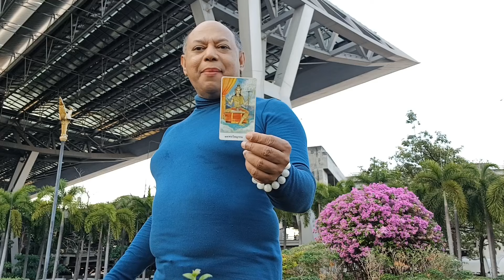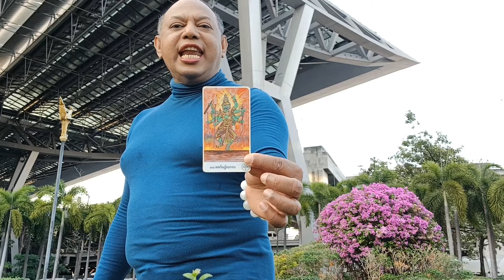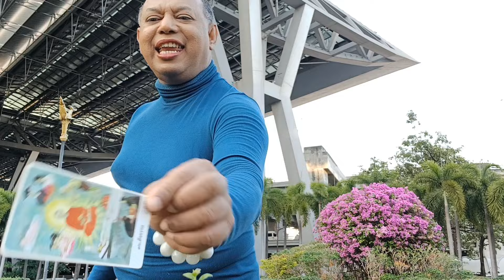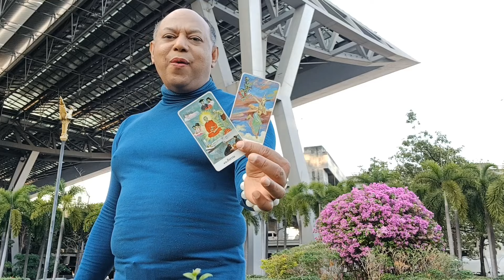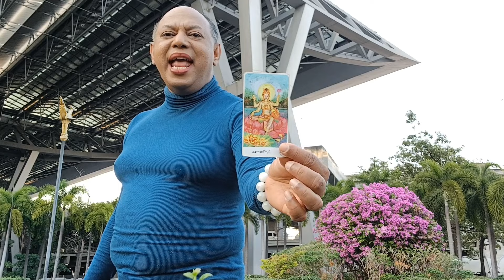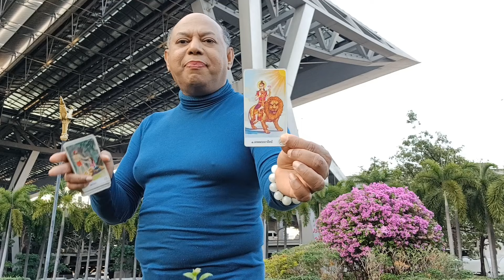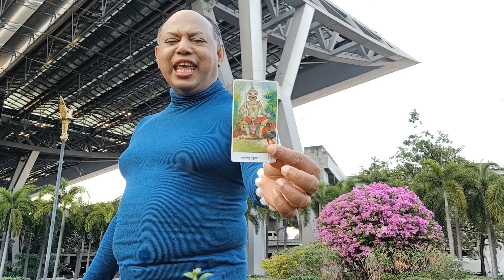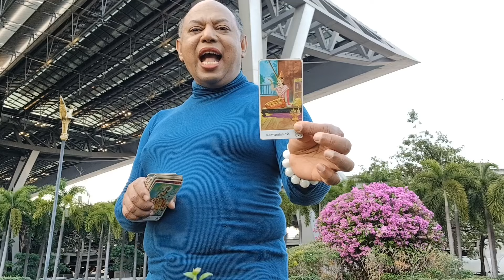ราศีพฤษภ@baytarot ธุรกิจการค้าของคุณเจริญรุ่งเรืองโชติช่วงชัชวาล มีโชคลาภเงินทอง กุมภาพันธ์ 2567